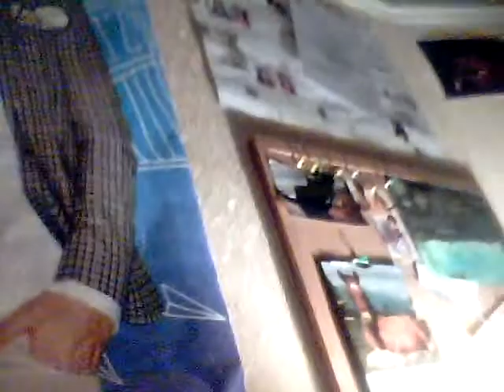Veda day 20 talking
hi guys I was just talking to you